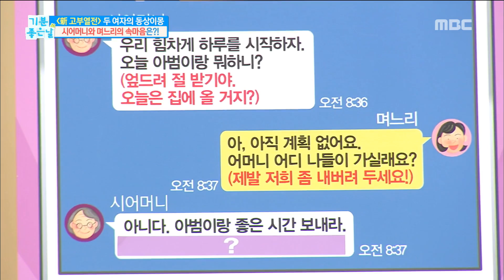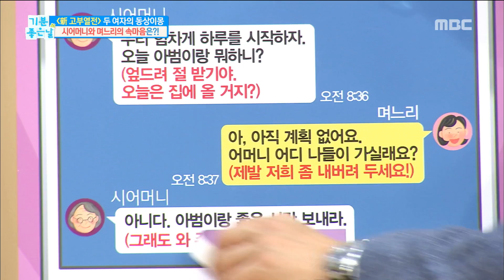[Happyday]SNS It causes high-level conflict. SNS가 고부갈등을 일으킨다?! [기분 좋은 날] 20180501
SNS It causes high-level conflict. SNS가 고부갈등을 일으킨다?!